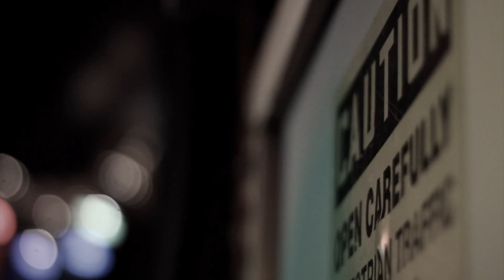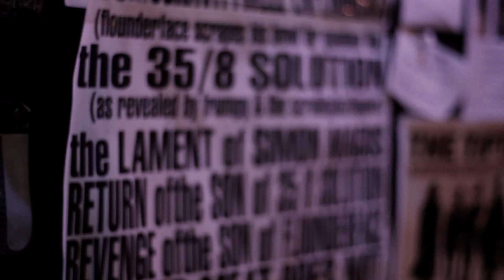Comrade - Broken Home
COMRADE reflects on childhood memories expressing the need to repair the conditions of his household after witnessing his parent's violent altercation. A more personal song "Broken Home" shines light on some of the turmoil many families experience when a home is divided.

Video directed by Abeni Nazeer